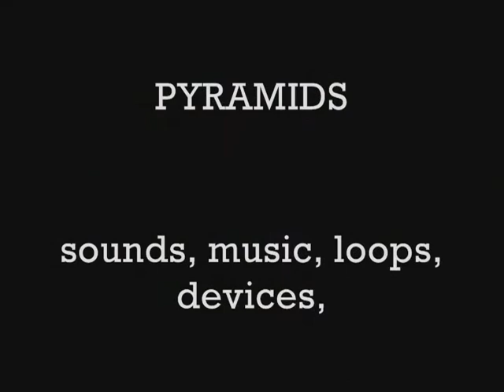Swirls: Pyramids - Wolff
Another audio/video journey based on 'Swirls' sound pattern. It turned out quite different from the first one. I let it go where it wanted and it swirled the pyramids way:) A Dominant rhythm but not domineering.

I rather enjoyed the kaleidoscopic swirling and pulsing of rhythm patterns.

Do not take the pyramids too seriously -  but there is something to it :)

Još jedna audio instalacija iz  Swirls serije... Ispala je sasvim drugačije jer sam pustio da stvar ide gde joj se hoće:  u pravcu oscilirajućih, piramidalnih, ritmičkih šema. (šta god da je to).
Ne uzimajte piramide previše ozbiljno...
Prijatno.